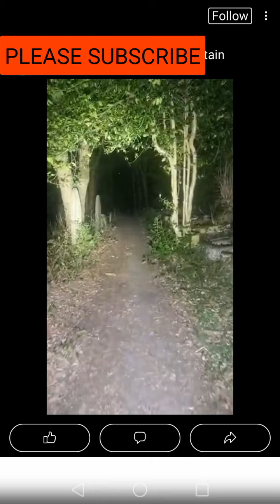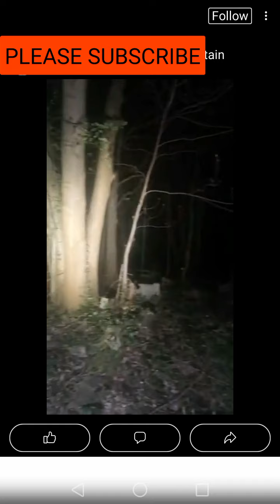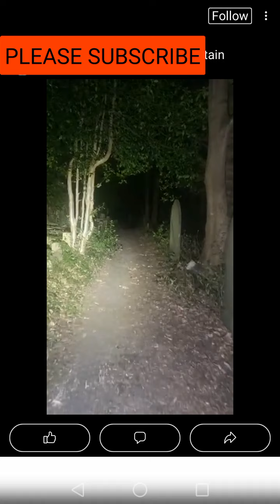Crawling creature has been caught